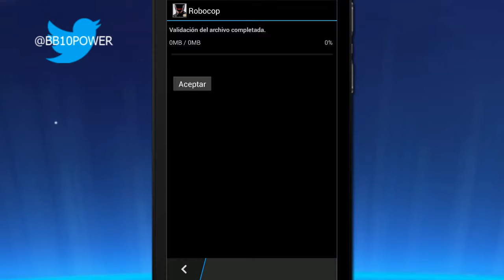MOVIE RoboCop on BlackBerry Z10 Game Play Sneak Peek 2014